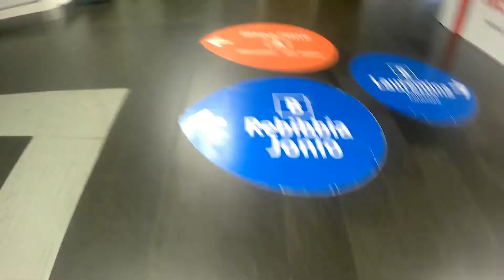Italy Chronicles - Rome - New year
New Year in Rome - 2018